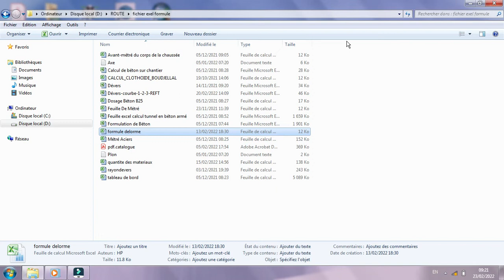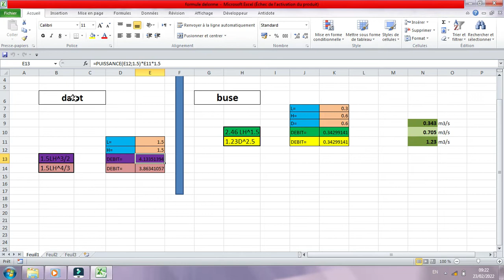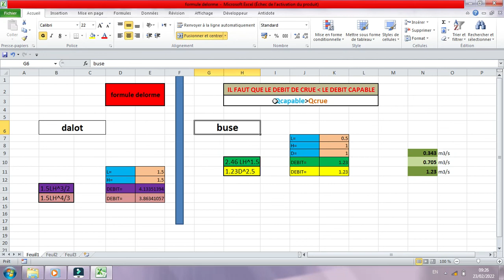calcul hydraulique/fichier excel tres important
calcul hydraulique
formule delorme
calcul debit
lien de telechargement: